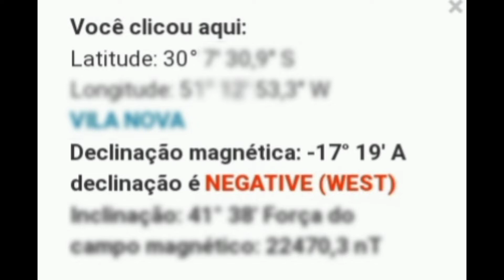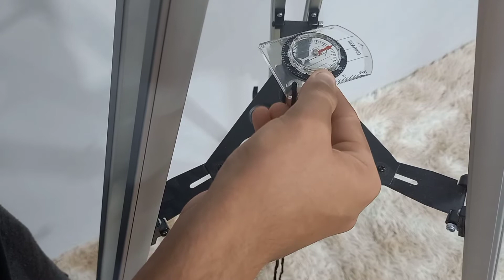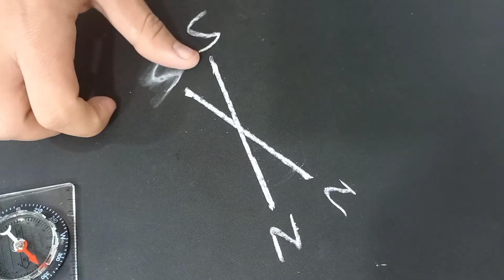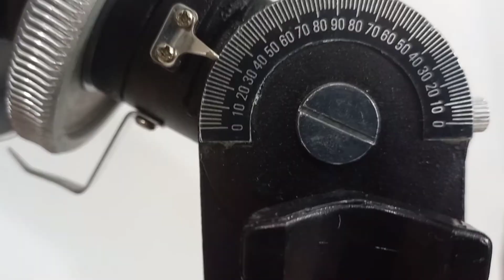Como Alinhar um Telescópio Equatorial com o Polo Sul Celeste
Como foi pedido, aqui está um tutorial completo de como alinhar um telescópio com montagem equatorial com o Polo sul celeste.